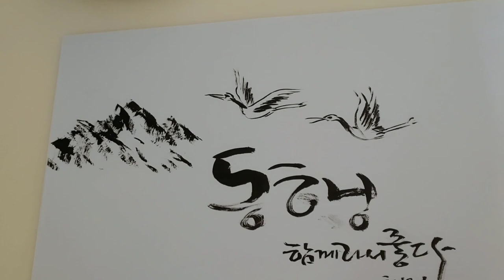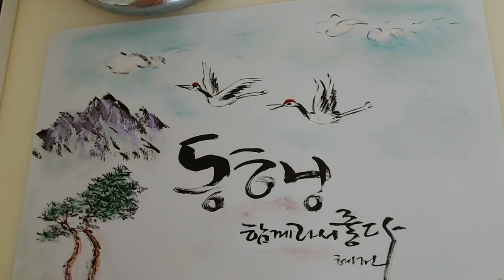혜전캘리그라피 - 동행 "함께라서 좋다"